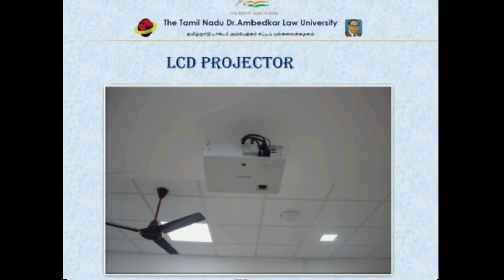TNDALU ADEQUATE FACILITIES FOR TEACHING - LEARNING